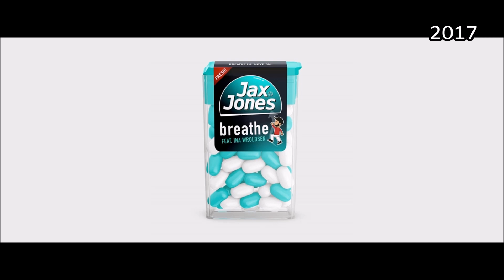408. Jax Jones - Breathe - Acoustic (feat. Ina Wroldsen) [Audio]